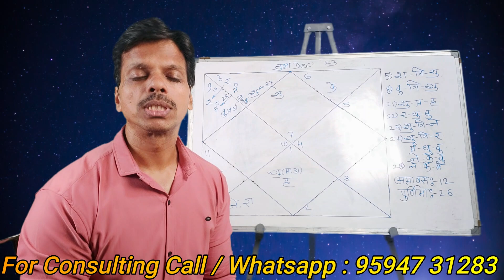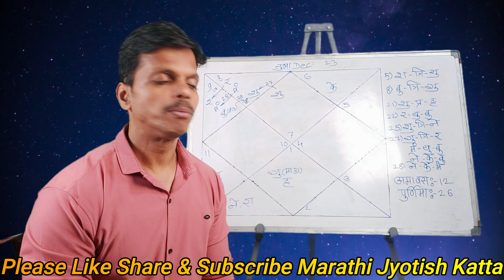Tula Rashifal December 2023